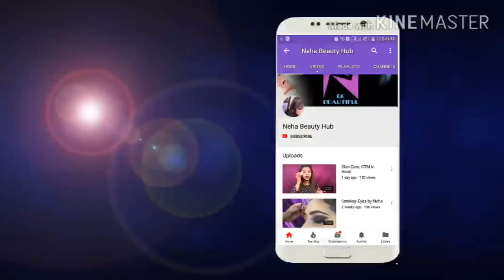सस्ती और अच्छी eyeshadow /Affordable eyeshadow palate review (Hilary Rhoda) in HINDI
Uploaded By Neha Beauty Hub.

Hey guys today i gonna show you an affordable eye-shadow palette.

Products:-
1 Hilary Rhoda HR-1236 Foam Makeup Kit
2 Hilary Rhoda Foam Makeup Kit (Hr-1287)